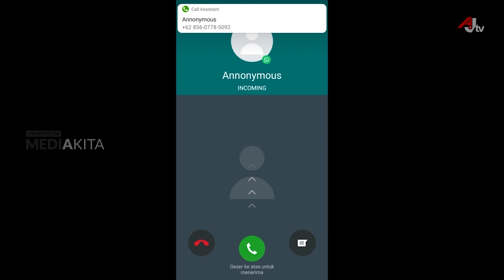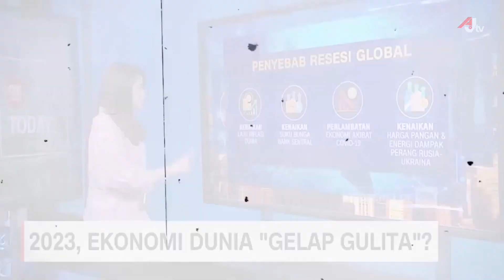5. GRAND OPENING - MSA PUTRI 2022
Pagelaran Mahakarya Seni al-Amanah oleh santri kelas XII MAB angkatan ke 19 dan kelas IX SMP angkatan ke 14
Galacticos and Incredefaid Generation

Pesantren Modern al-Amanah Junwangi 1
Sidoarjo Jawa Timur Indonesia